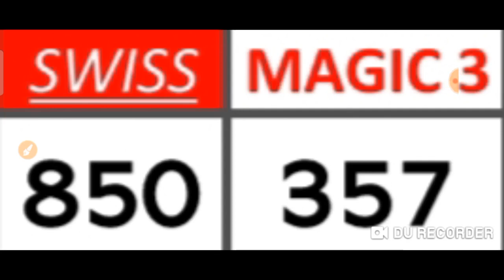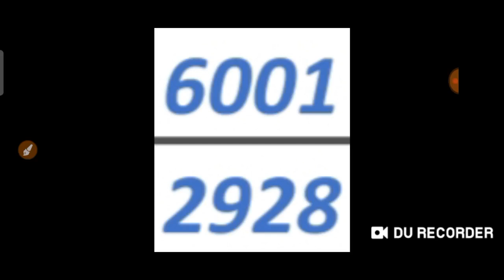Schweiz Magic 3 & Magic 4 für ( 12. Juli 2021) versuchen Sie es einfach